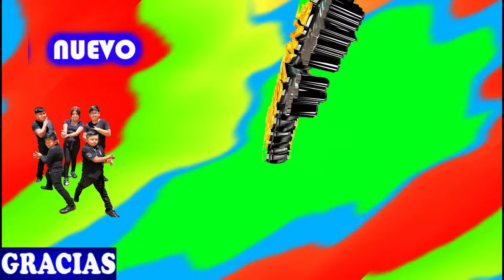TEMA NUEVO --un nuevo amanecer GRUPO LOS CHUPETONES de jorge toxqui c 2023